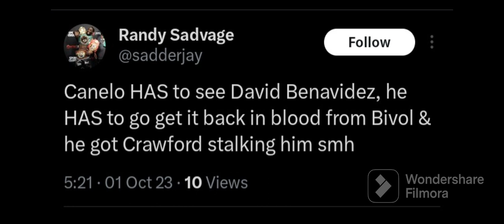celebrities' reaction to Canelo Alvarez win over Jermell Charlo